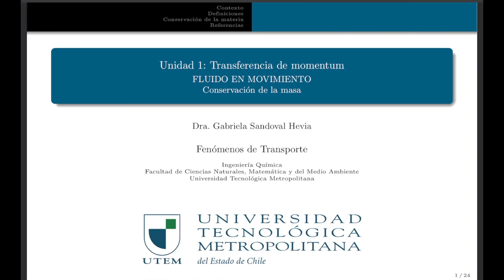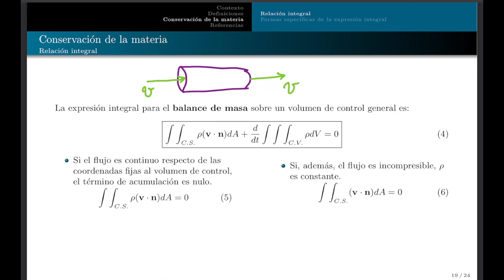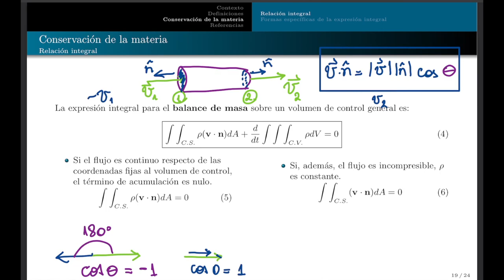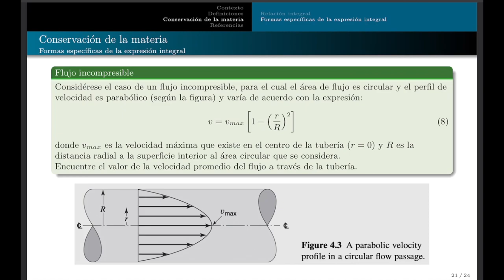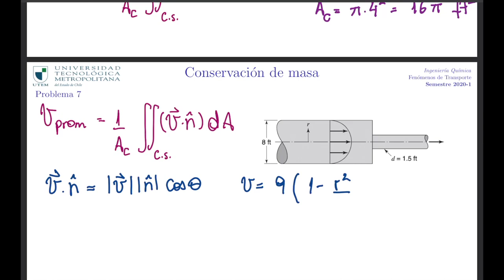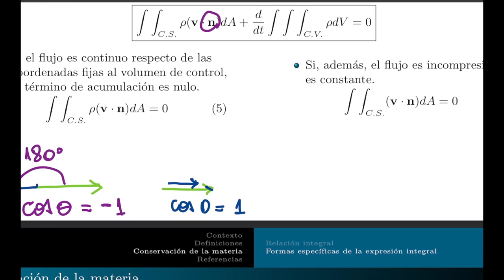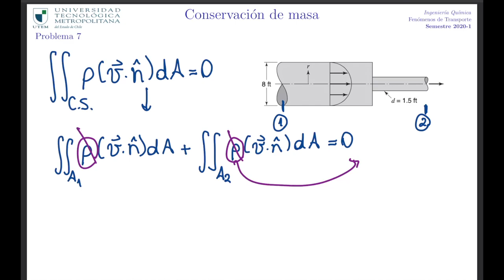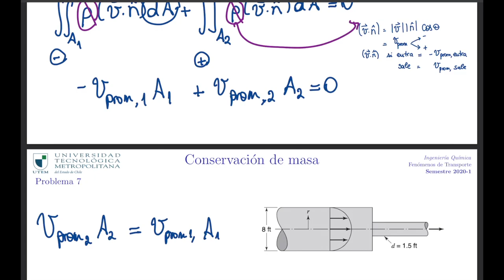Fenómenos de transporte - conservación de masa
Clase sincrónica 5mayo 1era parte